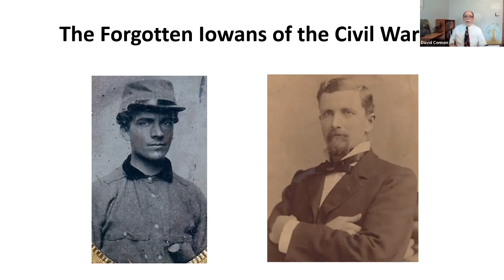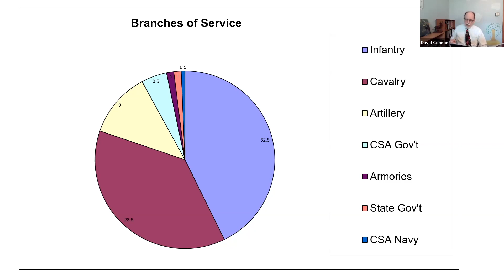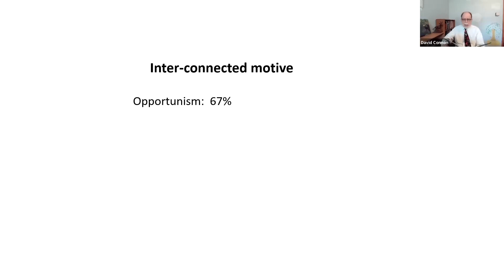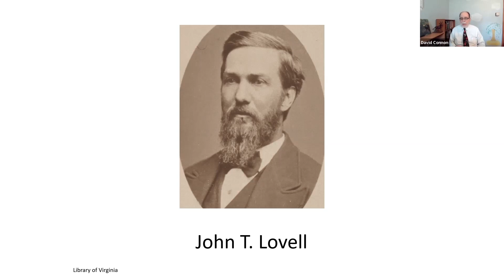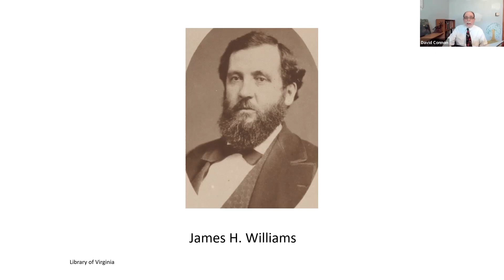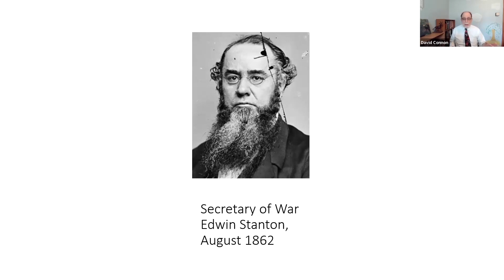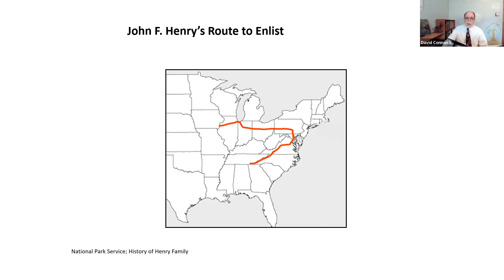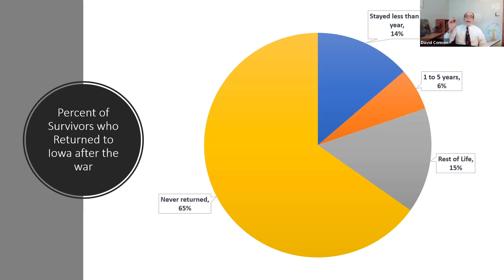82 DAVID CONNON - THE FORGOTTEN IOWANS OF THE CIVIL WAR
Historian David Connon talks about the Iowans who were motivated to joining the Confederacy in a number of capacities, why they left the Union, what happened to them during the war and their plight afterwards.